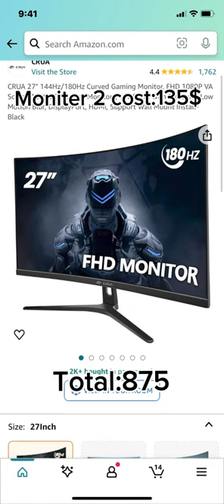Name a price and I’ll make a setup